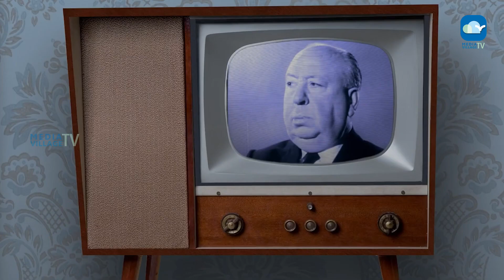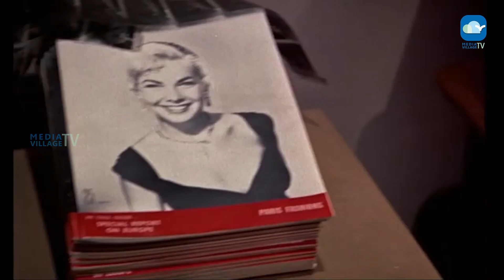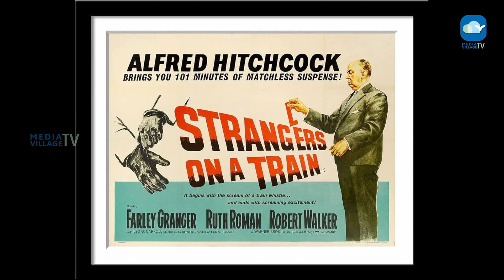FATHER OF SUSPENSE : ALFRED HITCHCOCK || MVTV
Progam Producer  Anjana Reji
Script                       Anjana Reji
Camera                   Arun Jose, Libin
Edit                          Arjun
Design                     Ajith G. Krishnan